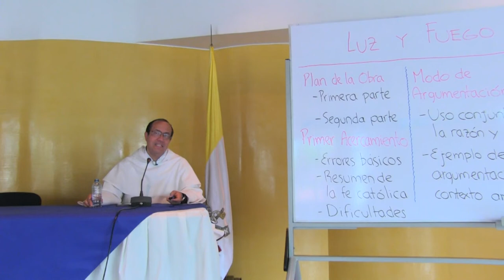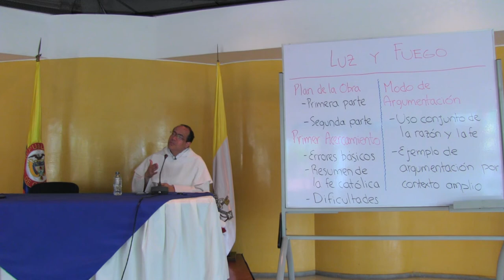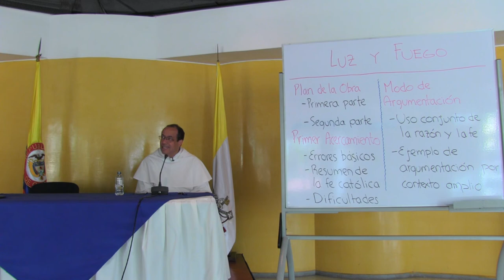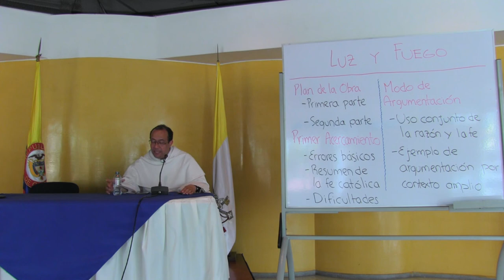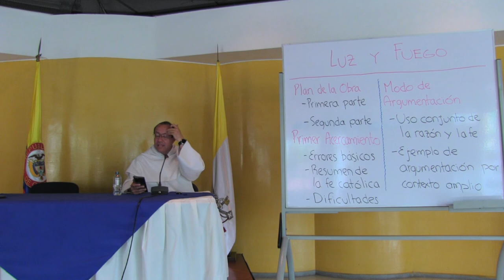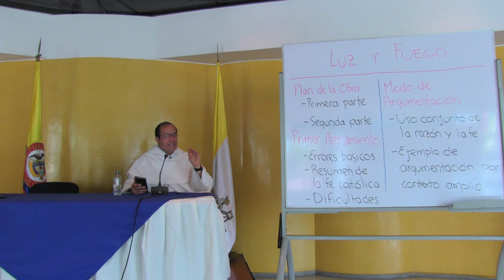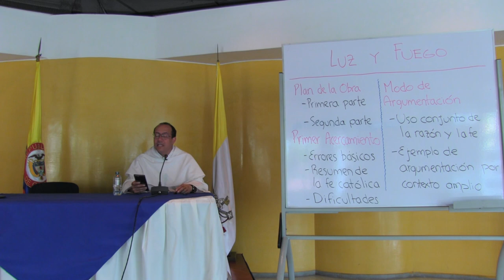San Agustín nos guía hacia el misterio de la Trinidad, parte 5 de 8: Sobre el modo de argumentación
Sobre la obra "De Trinitate" de San Agustín, parte 5 de 8

INTRODUCCIÓN

    • San Agustín escribe sobre la Trinidad como fruto de su amor, él no escribe para otros, sino para su amado, quien es Cristo.
    • Su escrito es el escrito de un amigo, que quiere que su amigo: Cristo, sea conocido.
    • San Agustín tiene claro que es importante proteger las almas de las ovejas.
    • Es la preocupación de un papá, un padre espiritual.
    • Por eso, el libro De Trinitate es un libro de amor y combate.

DIFICULTADES PARA TENER UN ACERCAMIENTO A LA FE

    • El primer deber nuestro es ser tradicionales, es transmitir la tradición.
    • El tradicionalista es el que congela la tradición.
    • La tradición es viva y es nuestro deber observar de qué manera el Espíritu va obrando.
    • No se puede cercar la obra del Espíritu Santo.
    • Tampoco se trata de hacer un discurso original, porque ya todo lo ha dicho Cristo, en su Iglesia.
    • La Trinidad es la que da identidad de fe en nuestra Iglesia.
    • Nuestra bienaventuranza se encuentra en la Trinidad

MODO DE ARGUMENTACIÓN

    • Necesitamos en la Argumentación: Lógica, Metafísica, Retórica y Biblia.
    • Se desprende de la argumentación basada entre la fe y la razón. A partir de un vocabulario filosófico
    • Utilizando el capítulo primero de Juan, explica san Agustin como el Hijo tiene la misma sustancia con el Padre.
    • Pero el Hijo es inferior al Padre en cierto sentido: En cuanto toma forma de esclavo, pero no lo es porque no deja de ser Dios.
    • Primero: Tomar la escritura con toda su autoridad.
    • Segundo: Reconozca la autoridad de toda la Escritura sin dejarse llevar por referencias personales o de su tiempo
    • Tercero: Haga las distinciones necesarias. En su forma divina es igual al Padre y en forma de siervo es inferior a su forma divina.